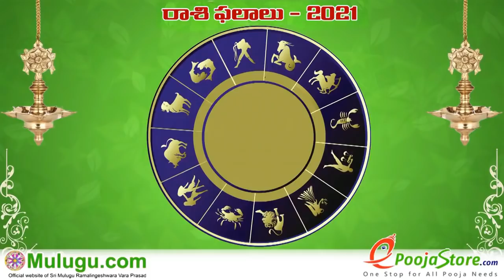Mithuna Rasi (Gemini Horoscope) మిధున రాశి - January 24th - January 30th Vaara Phalalu 2021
Mithuna Rasi (Gemini Horoscope) మిధున రాశి -  January 24th - January 30th Vaara Phalalu 2021, Mithuna Raai (Gemini Horoscope) మిథున రాశి, Weekly Rasi Phalalu 2021 , శ్రీ ములుగు
రామలింగేశ్వర వర ప్రసాదు సిద్దాంతి , Sri Mulugu Ramalingeswara Vara Prasadu Siddanthi, Mesha Rasi (Aries Horoscope) మేష రాశి, Vrushaba Rasi (Taurus Horoscope) వృషభ రాశి, Mithuna Rasi (Gemini Horoscope) మిధున రాశి,  Karkataka Rasi (Cancer Horoscope) కర్కాటక రాశి, Simha Rasi (Leo Horoscope) సింహ రాశి, Kanya Rasi (Virgo Horoscope) కన్య రాశి, Tula Rasi (Libra Horoscope) తులా రాశి, Vruschika Rasi (Scorpio Horoscope) వృశ్చిక రాశి, Dhanussu Rasi (Sagittarius Horoscope) ధనస్సు రాశి, Makara Rasi (Capricorn Horoscope) మకర రాశి, Kumba Rasi (Aquarius Horoscope) కుంభ రాశి, Meena Rasi (Pisces Horoscope) మీన రాశి